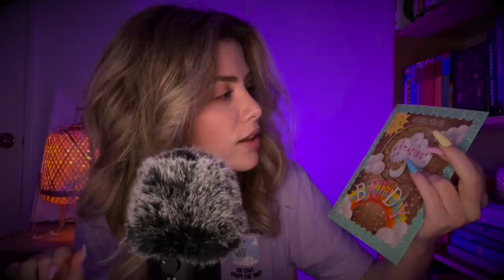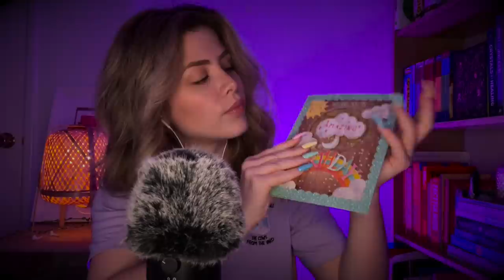Unpredictable ASMR that will most definitely RELAX you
Enjoy the very unpredictable, slightly chaotic triggers today: ear to ear anticipatory whispers, mic blowing, hand movements, light triggers & more ✨

I did a fast and aggressive video a while back and really enjoy the ‘unpredictable’ element of it so thought we’d try it out again! Weird vibes only ✌️

Sending you lots of care, love and support 🥰

Quiet
Xx